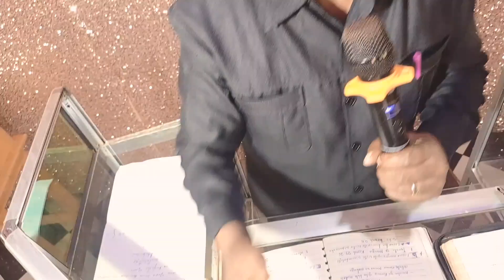JINSI YA KULINDA MAFANIKIO YAKO part 1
Unaweza kuomba MAFANIKIO na Mungu akubariki . Nilazima ulinde MAFANIKIO kwa njia zifuatazo watu wamiminika TAG PRC Kuombewa na wamefunguliwa na Yesu